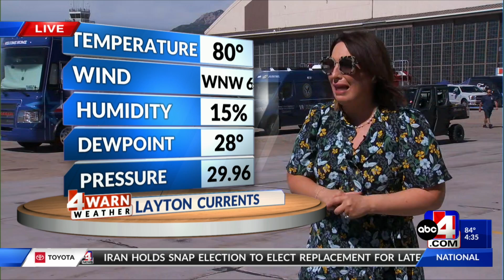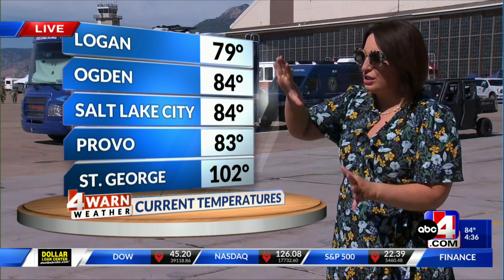Weather Live at STEM City 4:30 p.m.